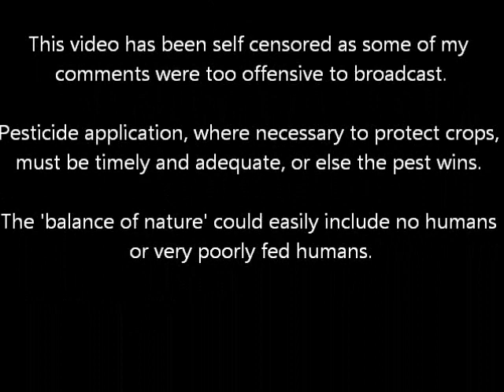pear midge movie May 2014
A disastrous insect attack we didn't spray early enough to prevent.